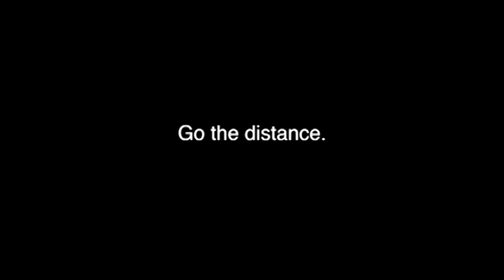Triad 750 XL 3 Wheel Electric Scooter for Adults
electric scooter, electric scooters, mobility scooter, best electric scooter, electric mobility scooter,

Triad Electric Vehicles is the actual manufacturer and we use the highest quality components to build 3 wheel electric scooters for adults. Customize your vehicle to your liking for personal or professional use with many colors and options available.

4 models to choose from and up to 11 colors available.

4 models to choose from and up to 11 colors available.